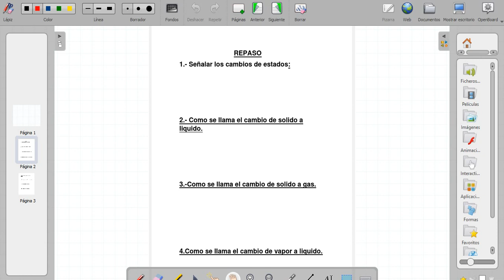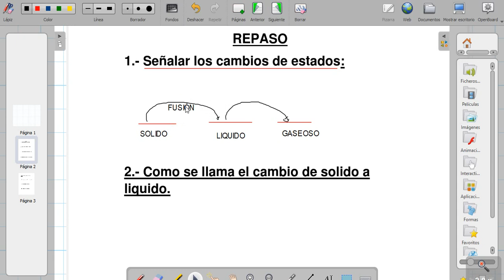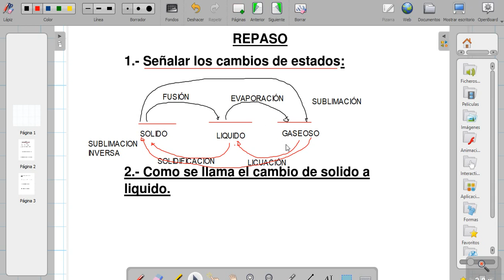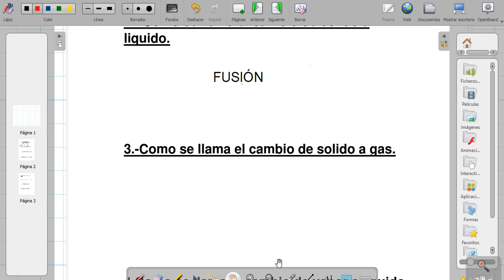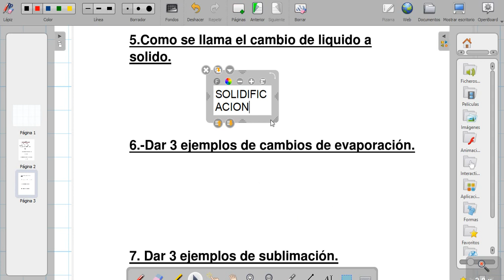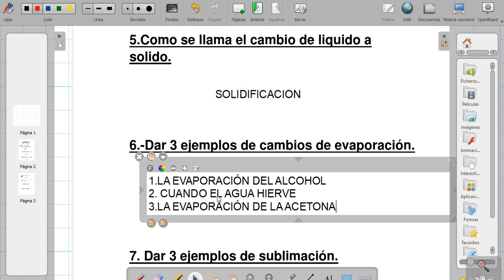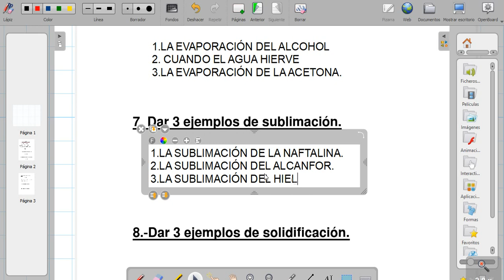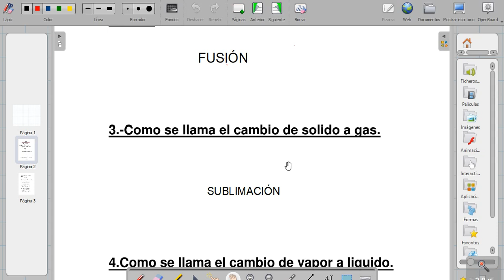REPASO DE QUÍMICA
CURSO: QUIMICA
PROFEOSR: ALEJANDRO AGAMA